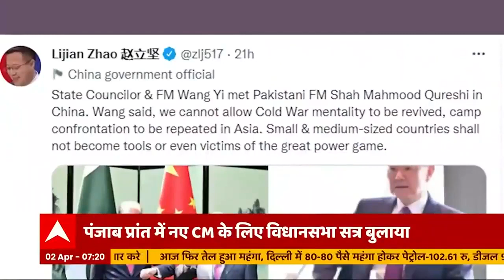कभी चीन कभी अमेरिका की गोद में कूदने वाले पाकिस्तान को संकट में याद आ रहा भारत? जानिए क्यों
इमरान खान अपनी सरकार बचाने के लिए अमेरिका विरोध का हथकंडा अपना रहे हैं. इसमें उनका साथ चीन भी दे रहा है. लेकिन बीच-बीच में वो भारत की तारीफ करके एक नया पैंतरा आजमा रहे हैं. आखिर पाकिस्तान के सियासी संकट में विदेशियों की एंट्री का रास्ता क्यों खोला गया है?